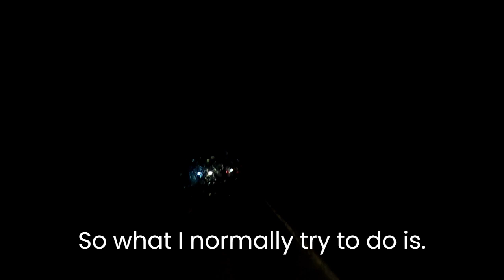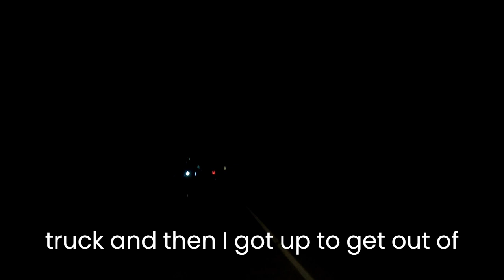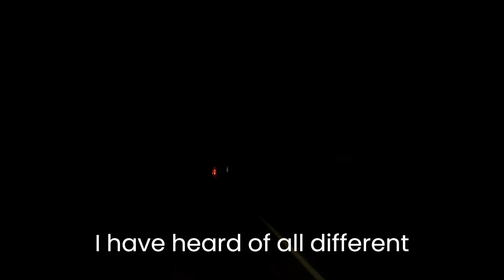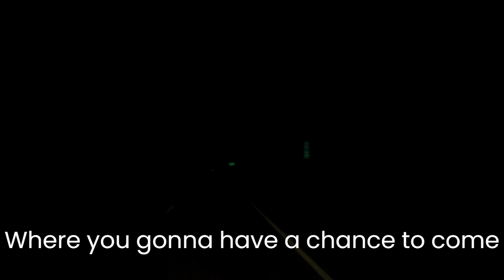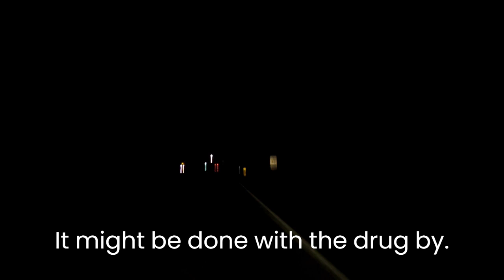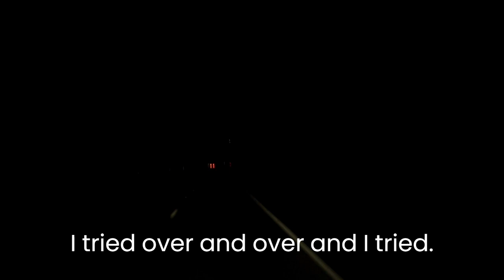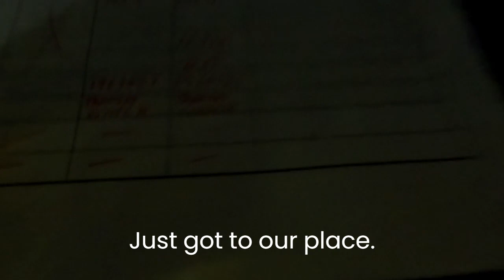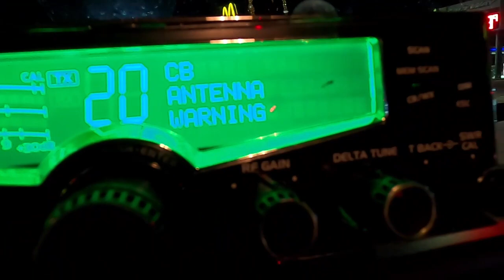I GET LOADS UNDER 150 MILES RADIUS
This Channel is for:
Daily commute.
Trucking.
Traveling.
Informative.
Construction
Vehicle maintenance and minor repairs.

UPSIDE APP: get rebate on every gallons you purchase, and at some restaurants.